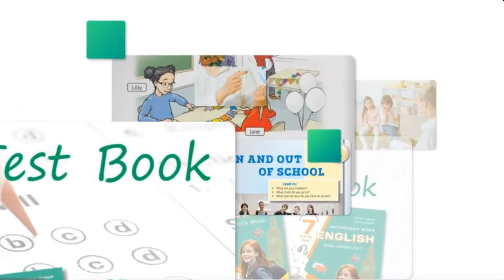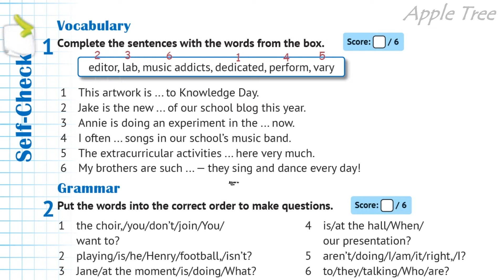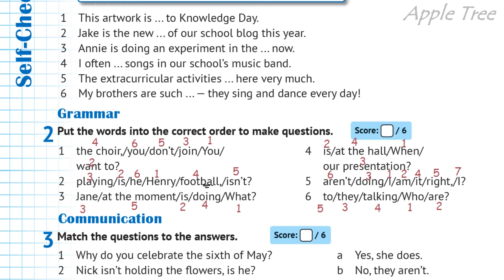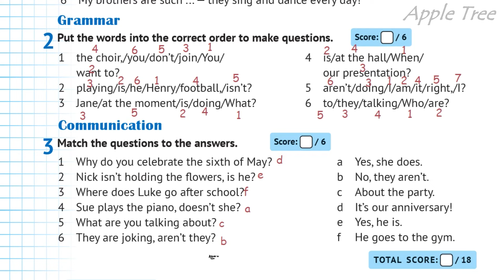NEW !!! Карпюк 7 НУШ Unit 1 In and Out of School. Self-Check c. 26 ✅Student's Book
Комплімент каналу 🤗
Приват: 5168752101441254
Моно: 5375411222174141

👥Для співпраці та інших комерційних пропозицій:
🌸Skype: ilonka_t12😊🌳